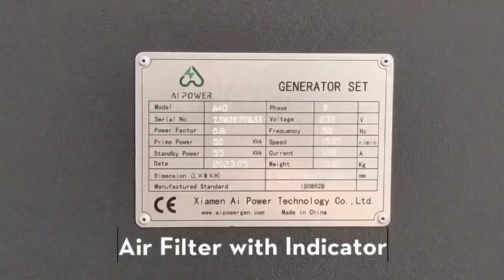Cummins 40KW 4BTA3.9-G2 Silent Diesel Generator Set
Low Noise Cummins Generator With Engine 4BTA3.9-G2 40kw 50kva Electric Soundproof 60kva Diesel Generator
Xiamen Ai Power Technology Co., Ltd. quality manufacturer from China.